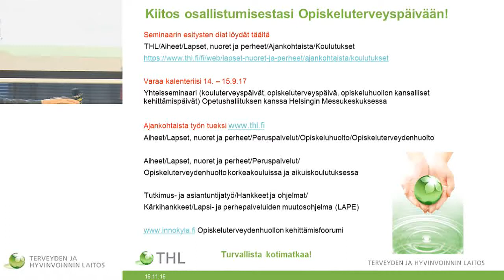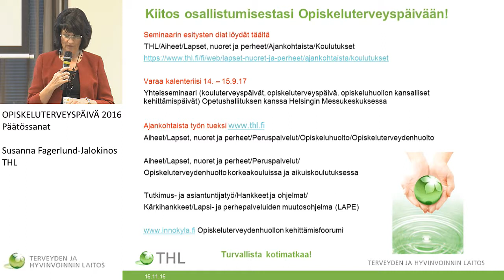Päätössanat - OPISKELUTERVEYSPÄIVÄ 2016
OPISKELUTERVEYSPÄIVÄ 2016
Päätössanat